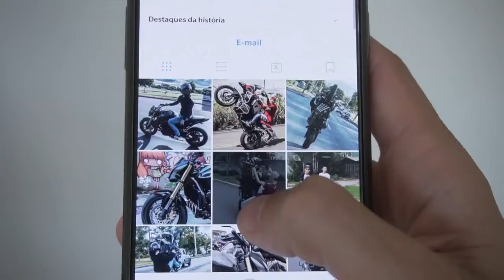MINHA MOTO TA ORIGINAL, E AGORA